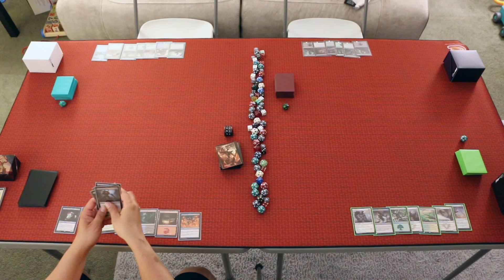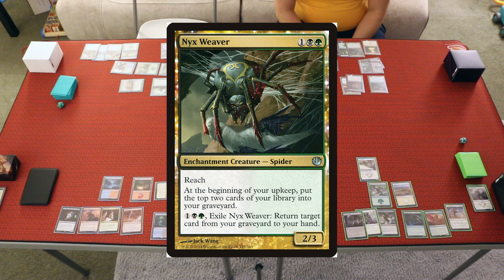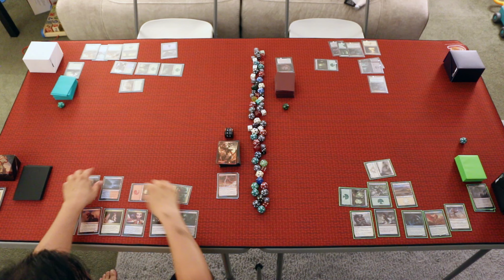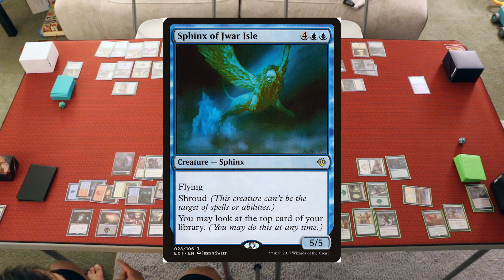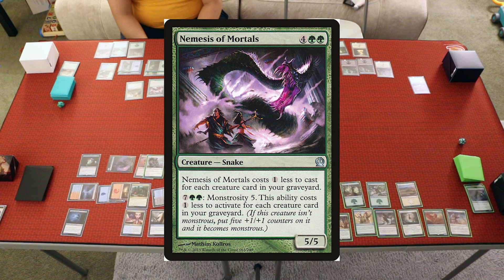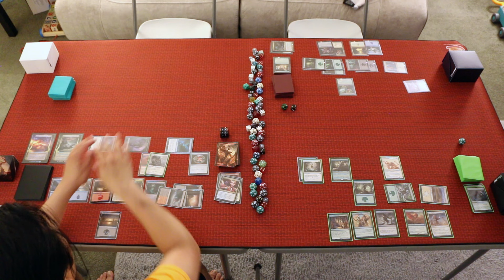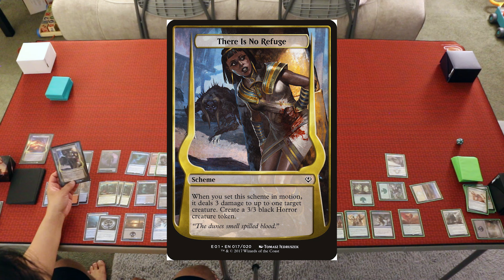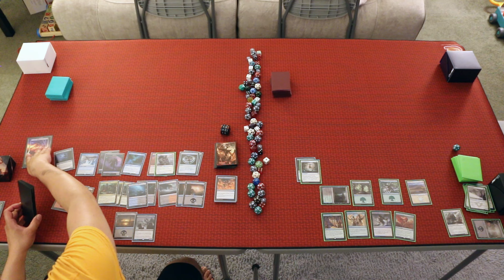Magic: The Gathering: Clash Packs vs. Archenemy: Nicol Bolas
The final form clash packs dare to challenge Nicol Bolas. Will they fall victim to his schemes?

CREDITS

Written and directed by refresh_daemon